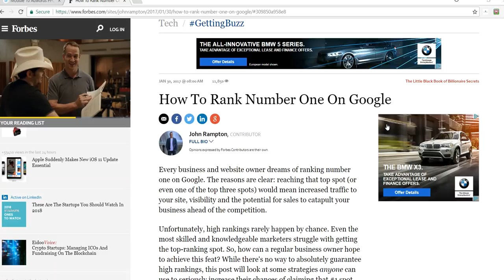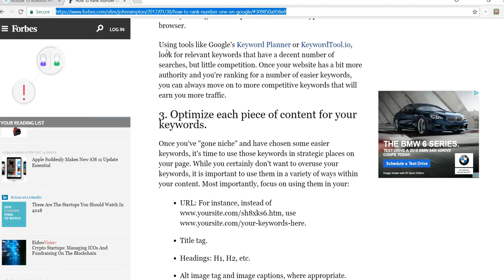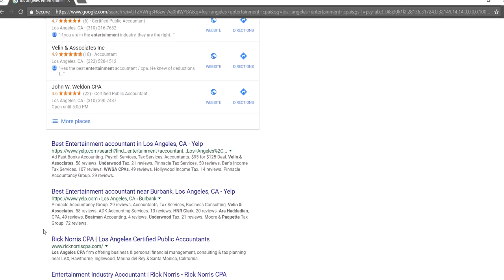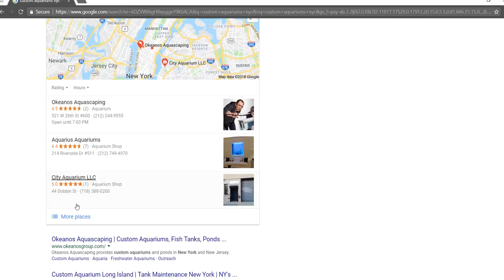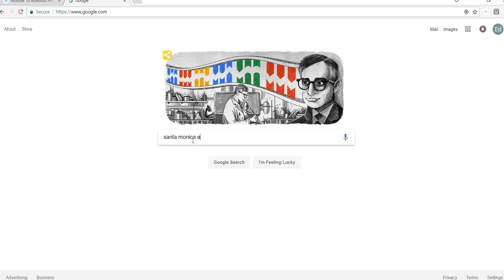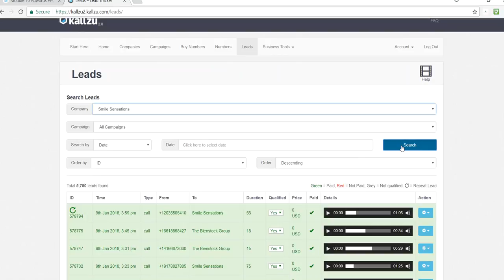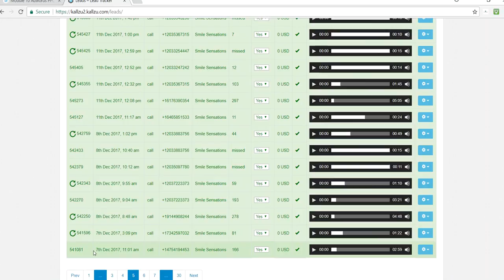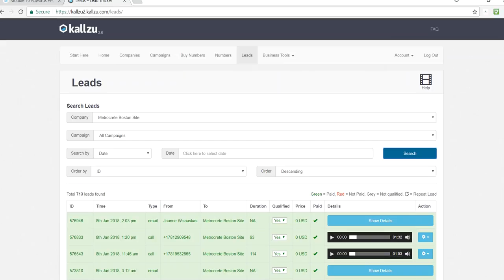SEO Ignite Sparker